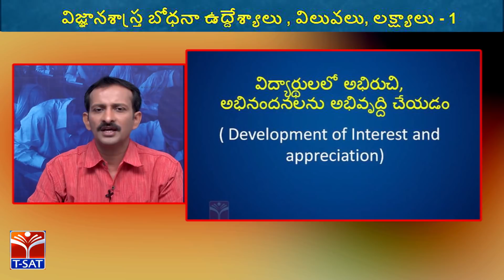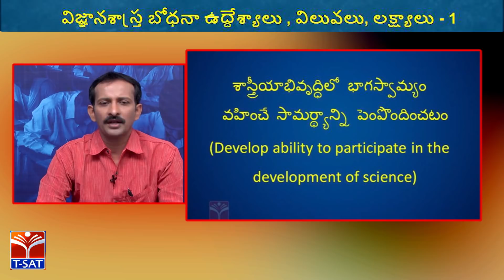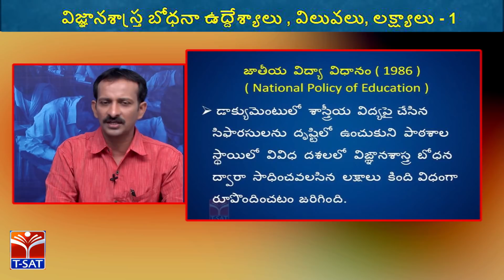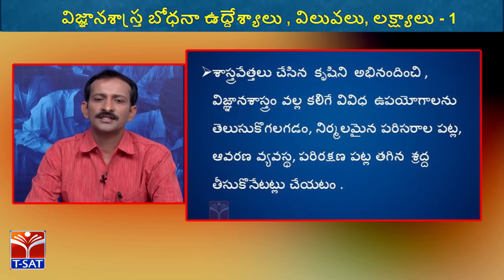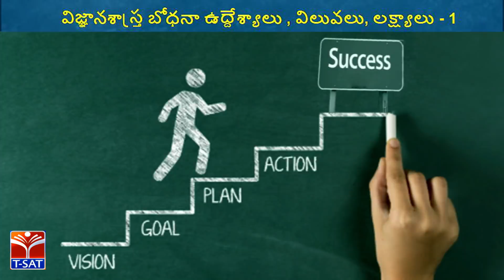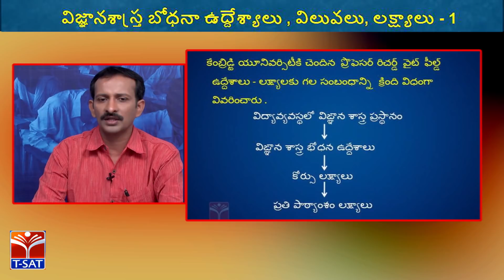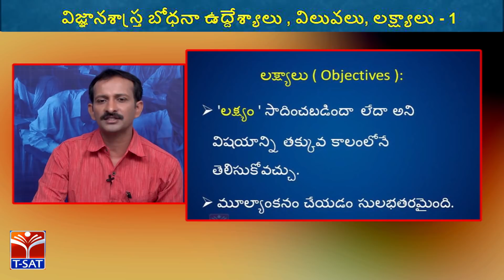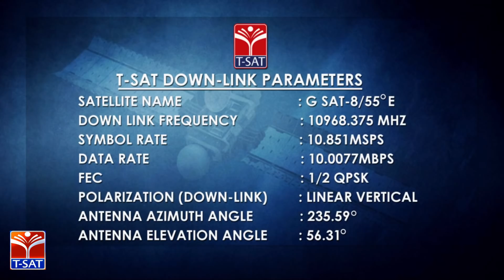TRT - SA - Methodology || Physics - ఉద్దేశ్యాలు , విలువలు , లక్ష్యాలు - P1 || A. Satyanarayana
SoFTNET T-SAT || TRT - SA - Methodology || Physics - ఉద్దేశ్యాలు , విలువలు , లక్ష్యాలు - P1 || A. Satyanarayana